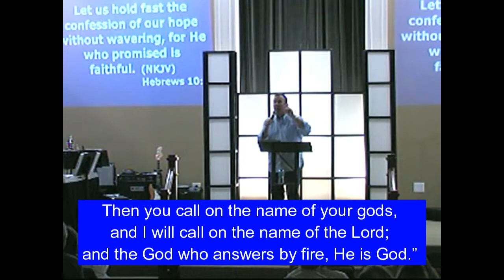September 30, 2015 Wednesday Night Bishop Tim Needham